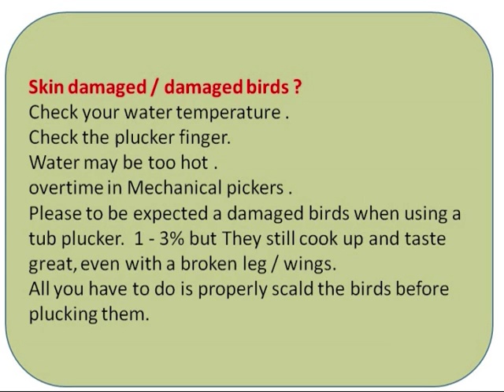CCONLY chicken plucker - Stainless Steel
Stainless Steel  chicken plucker